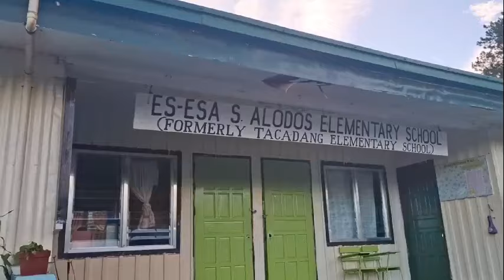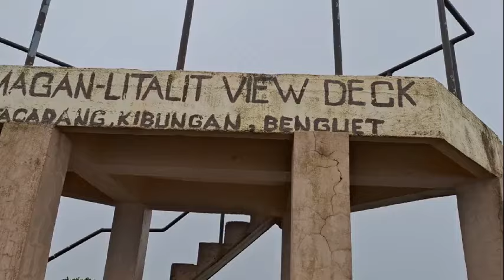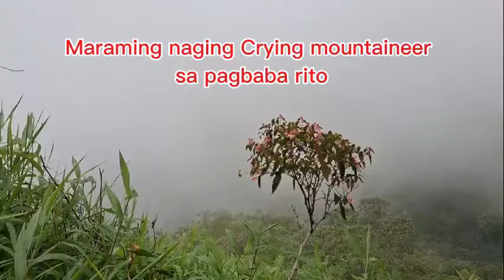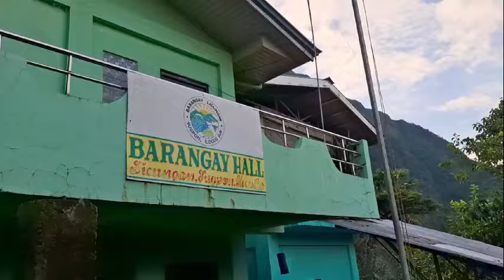Fear and fascination: Journeying Kibungan's Crying Mountain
Embark on a journey to Kibungan's Crying Mountain in this captivating video that explores both fear and fascination. Experience the beauty and mystery of this unique destination like never before.